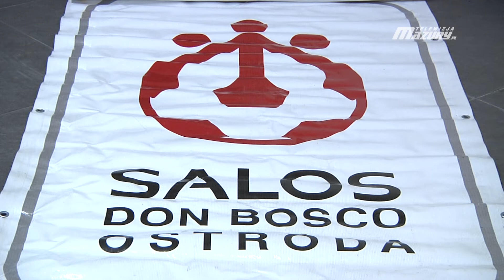WIGILIJNE SPOTKANIE DON BOSCO